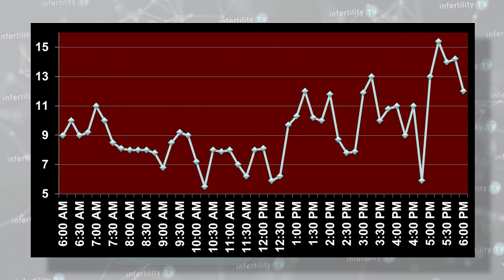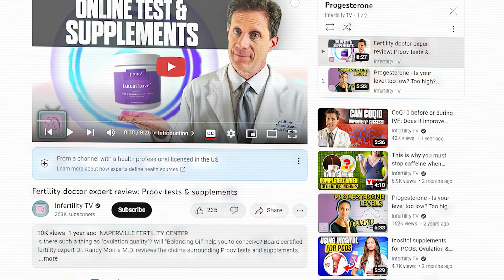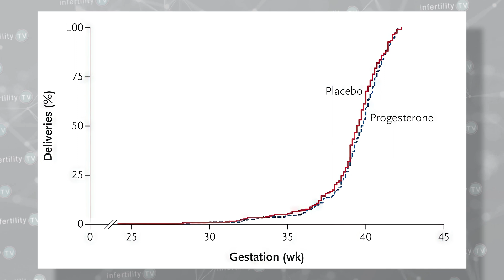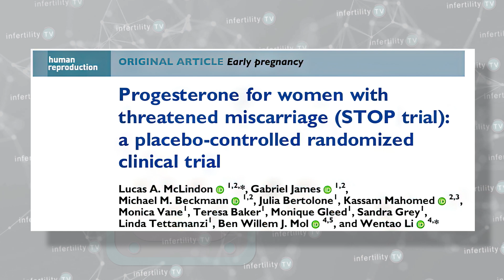When should you take progesterone to prevent early miscarriage?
Will taking progesterone reduce your chance for having a miscarriage? What if you have had multiple previous miscarriages? What if you are having bleeding early in pregnancy? We have very good studies about all of these possibilities. Listen to advice from Dr. Randy Morris M.D., America's Most Trusted Fertility Expert.

Chapters
0:00 Introduction
0:37 What is the role of progesterone in pregnancy
0:52 Progesterone measurements are useless
1:30 PROMISE Study Progesterone for recurrent miscarriage
2:25 PRISM Study Progesterone for bleeding in early pregnancy
3:44 STOP Study - Progesterone for early pregnancy bleeding

Dr Randy Morris MD-The BOARD CERTIFIED physician in Reproductive Endocrinology and Infertility has weekly TTC tips on InfertilityTV

Progesterone can be taken by women early in pregnancy either orally, vaginally, or by intramuscular injection. There are several brands of progesterone that are available: Crinone, Endometrin and Prometrium are available in the United States and Canada. Utrogestan and Cyclogest are available in the United Kingdom.

Progesterone is sometimes taken after ovulation but before an embryo has implanted in the uterus. It can also be taken in early pregnancy after an embryo has implanted.